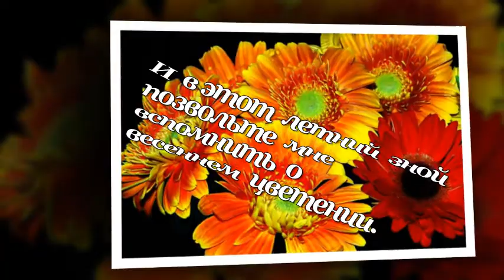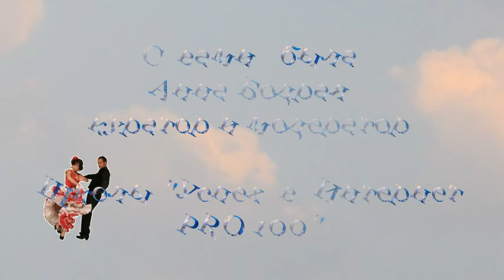Весна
Фильм  о весеннем  цветении, созданный  мной , благодаря замечательным урокам  Елены Золотаревой  в  чудесной  школе  "Успех в Интернет PRO100". При  создании  ролика  использована  музыка П.И.Чайковского,  анимационные  картинки  из интернета,  стили  и  переходы  программы  ProShow  Producer  и  мои  собственные  фотографии  весеннего цветения.  Не  судите  строго,- я еще  новичек  в изучении  этой  программы.